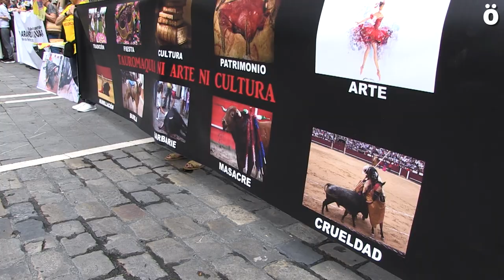Reclaman unos Sanfermines libres de sufrimiento animal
Libertad Animal Navarra ha convocado por séptima vez una manifestación para pedir unas fiestas de Iruñea sin sufrimiento animal. Anuncian que el 14 de julio a las 22:00 se concentrarán en la plaza de toros para recordar “a los 60 toros que van a ser torturados y asesinados estas fiestas.”También denuncian que el Ayuntamiento les ha prohibido desfilar con una batucada